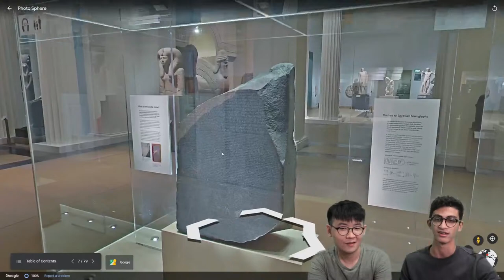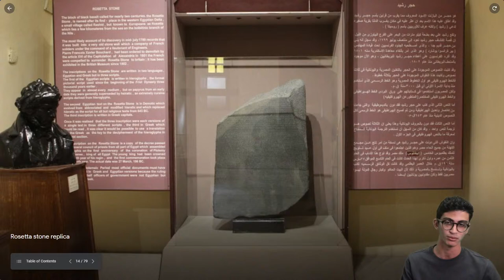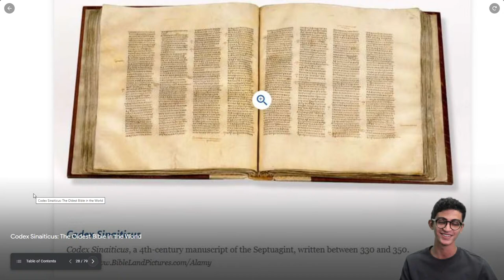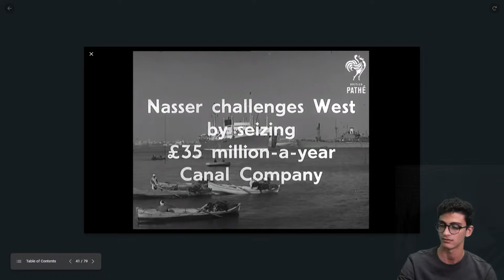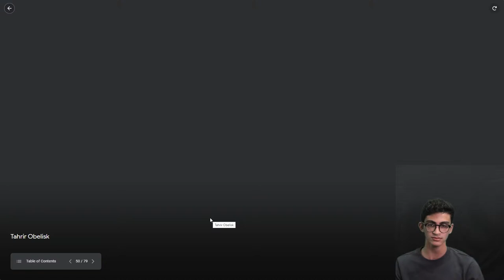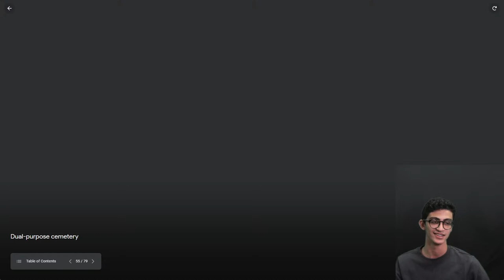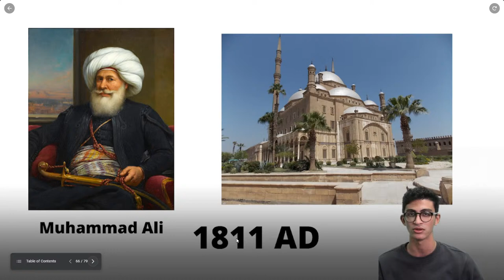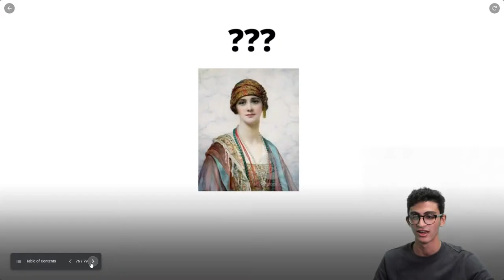宅遊埃及🇪🇬 The Armchair Traveller - Egypt｜ICEHongKong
宅遊世界 探索埃及 Explore Egypt ｜Explorers' Month

有沒有想過去埃及旅遊但卻不去看金字塔？甚至不去遊覽埃及的首都-開羅，而去參觀其他歷史悠久的城市？在這個虛擬的旅程中，我們將帶大家從白雪皚皚的西奈山峰開始出發，聖經故事中的摩西正是在這裡收到了十誡。你還知道埃及其實有如水晶般清澈的海水嗎？埃及的哈卜藍洞被名為「潛水員公墓」，是世界十大危險的潛水之地。想知道更多其他不為人知的埃及故事和長達7000年的歷史？ 記得登記宅遊埃及🇪🇬 的活動！

Ever thought of visiting Egypt and NOT seeing the Great Pyramids? What if you didn't even go to Cairo at all, and just visited Egypt's other historic regions such as Alexandria, Sinai, and Luxor? Maybe it's not such a crazy idea. In this virtual tour, we'll work our way down from the snowy peaks of Mount Sinai where Moses received the Ten Commandments to the crystal-clear waters of Dahab's blue hole--nicknamed the "Diver's Cemetery" for its notorious history, and explore the many other untold stories of Egypt's 7000+ year history.

日期 Date：19 / 4 / 2021（一 Mon）
時間 Time ：20:00 (HKT)
語言 Language：英語 English
嘉賓 Guest：Serag Heiba

Serag Heiba
Hello! My name is Serag Heiba and I am a year two undergraduate student at CUHK studying energy and environmental engineering.As an Egyptian whose first conscious memory of visiting the pyramids was only a few years ago, I am always ready to tell people just how many other things you can see and do in Egypt that do not involve pharaohs and mummies. Although I was born and spent most of my life in Alexandria, I have also lived in Cairo (the capital) and have travelled all around Egypt.Aside from cultural encounters, my interests revolve around environmentalism, climate change, and sustainability, and I'm always looking for ways to bridge the two together.

－－About us－－
將世界帶到您面前🇭🇰 帶您認識世界文化

🧊ɪᴄᴇʜᴏɴɢᴋᴏɴɢ🧊
🄸nteracting with foreigners
🄲onnecting people around the world